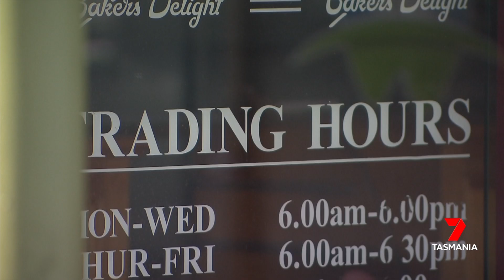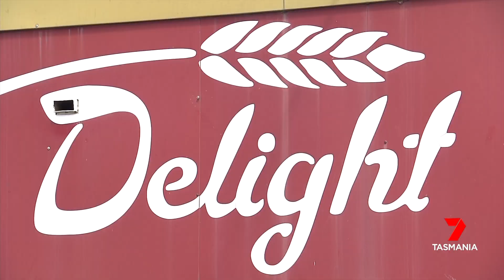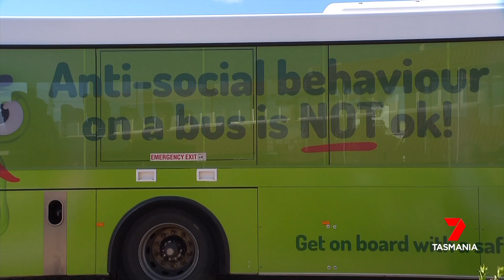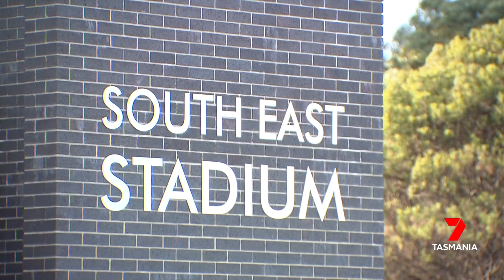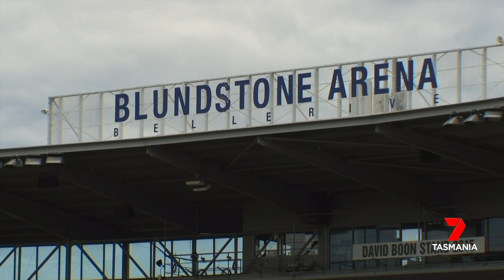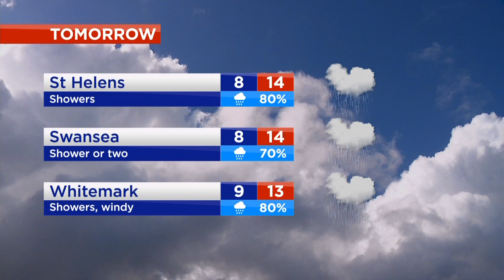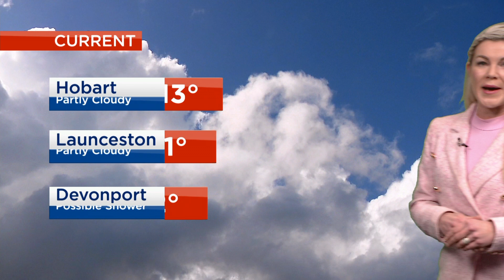Nightly News - Monday 17th July 2023